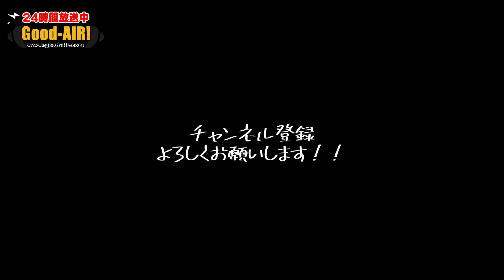一平ちゃん【すだちポン酢マヨ】食す。